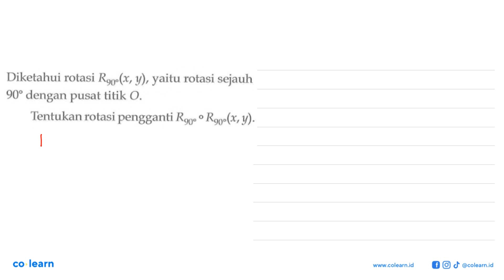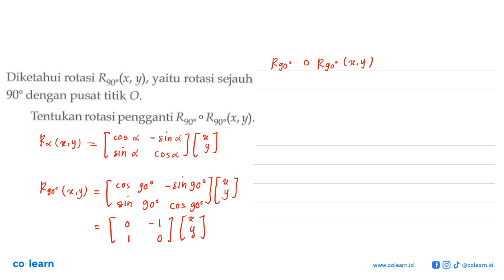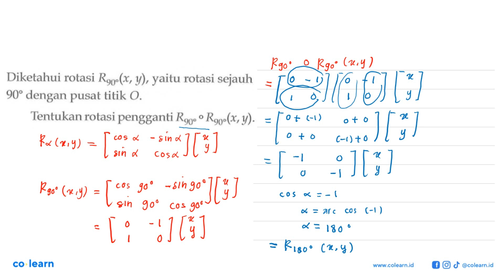Diketahui rotasi Ryoa (x,y), yaitu rotasi sejauh 90" dengan pusat titik 0. Tentukan rotasi pengga...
Diketahui rotasi Ryoa (x,y), yaitu rotasi sejauh 90" dengan pusat titik 0. Tentukan rotasi pengganti Rov" Roo?t (x,y):

Topik atau Materi: Rotasi (Perputaran) dengan pusat (0,0) - Transformasi - GEOMETRI - Matematika Kelas 11 SMA - K-13 Revisi

00:00 : Bedah Soal
01:00 : Konsep, rumus dan pengertian Rotasi (Perputaran) dengan pusat (0,0)
01:18 : Langkah penyelesaian soal
03:15 : Jawaban akhir
03:45 : Penutup